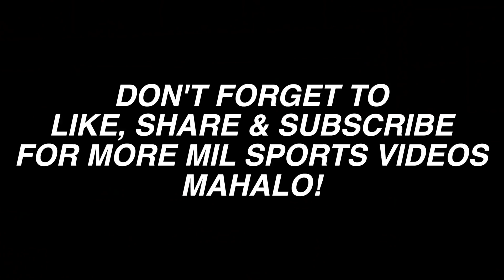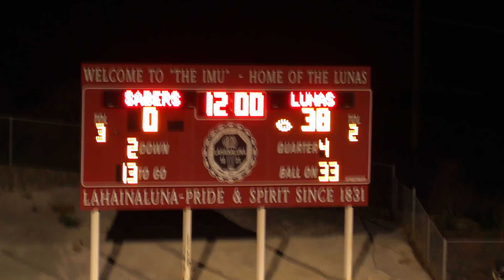Maui High vs Lahainaluna Football 10/6/2018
Highlights of Lahainaluna vs Maui High Football on October 5, 2018. To order full game DVDs go to mauisportsvideos.com